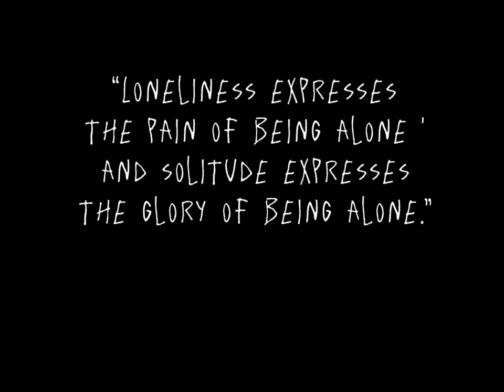YOU ARE ALONE (Gorilla Tag animated short)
No friends, no bots, not even PBBV. You are alone.